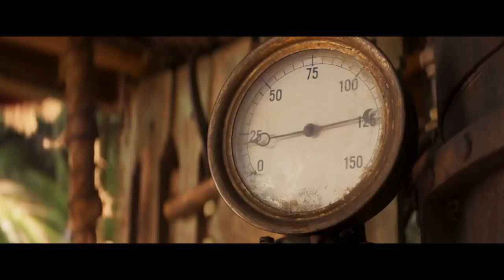Jungle Cruise Nuevo tráiler - CINEPRO